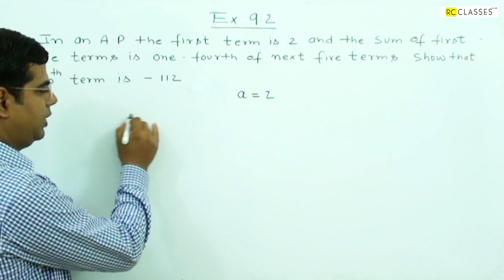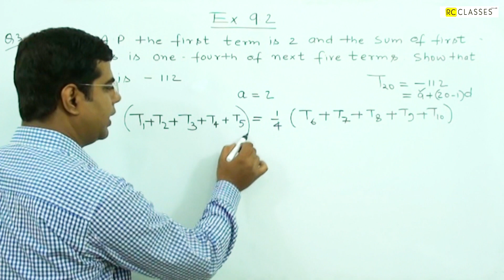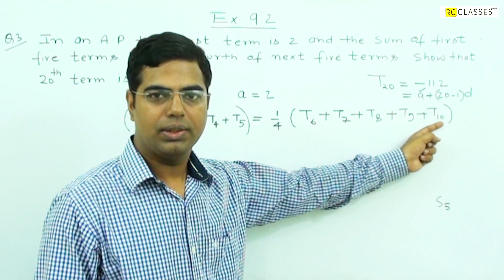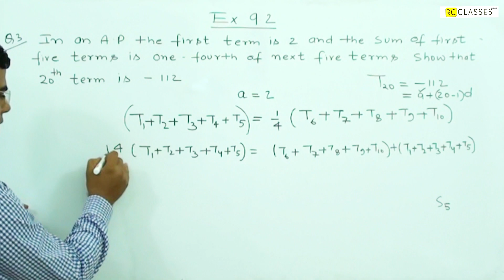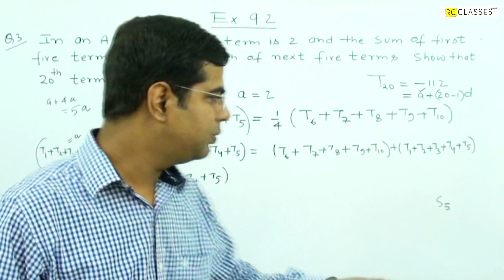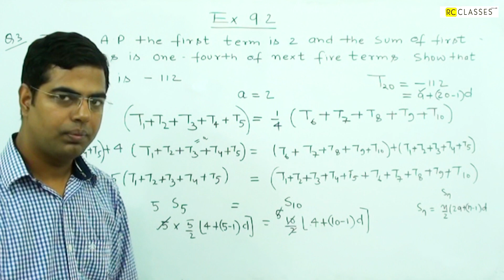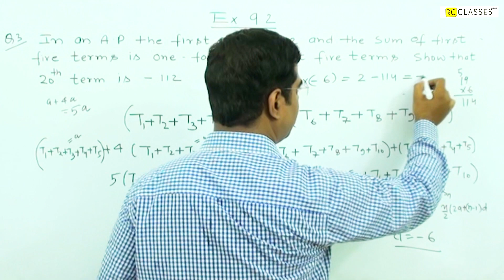Airthmetic Progression Ncert Exercise 9.2 Question 03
Q3  In an A.P the first five term is 2 and the sum of first  five term is one  fourth of next five terms show that 20th term is  -112

A.P Ncert  Exercise  9.2 Question 03